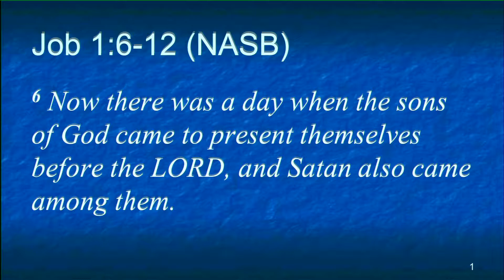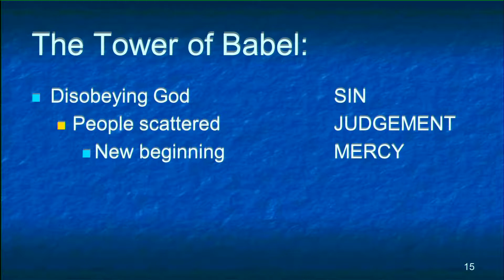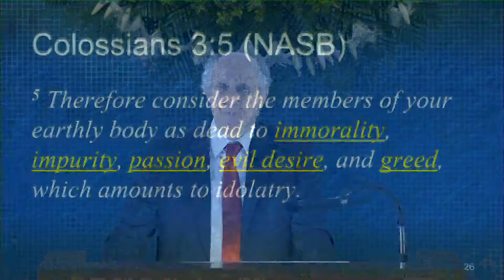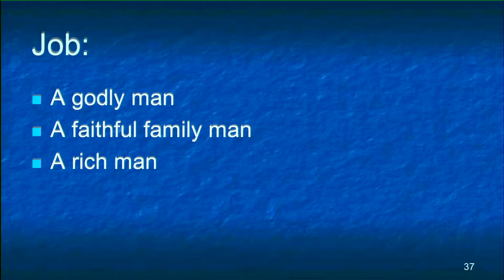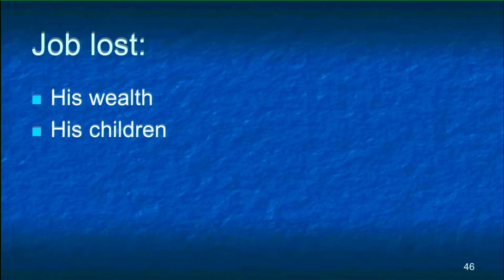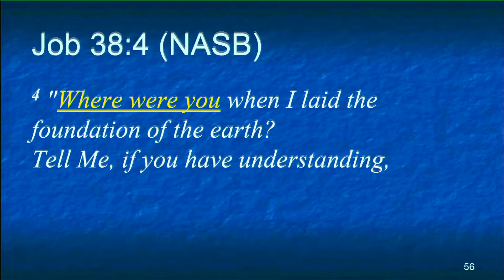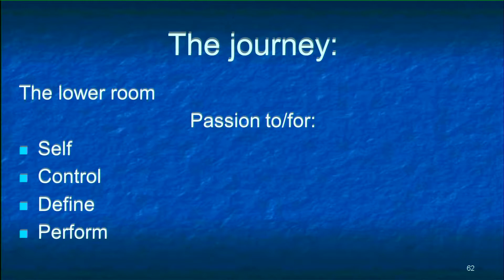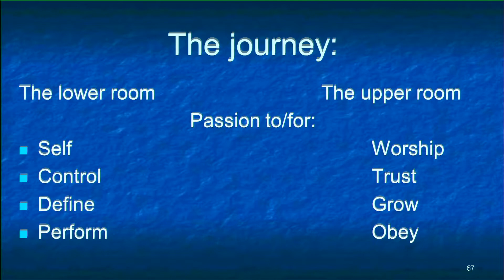20181007Suffering and God's Presence